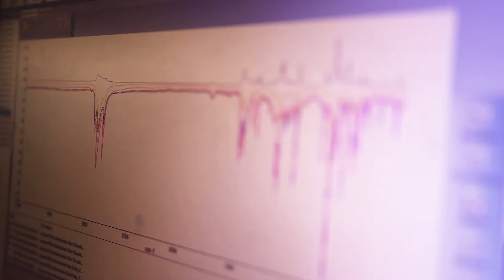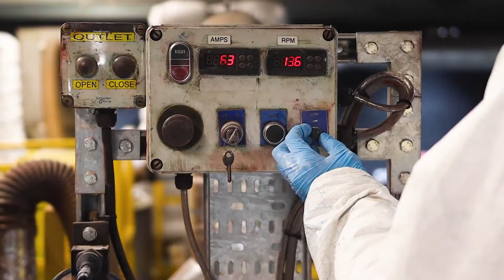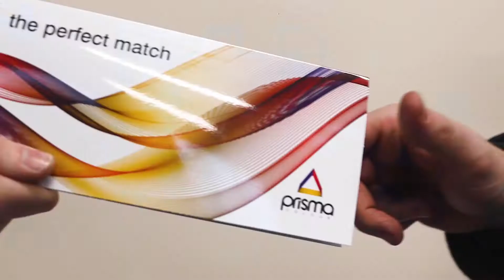Prisma Colour Ltd - Lab & Factory Tour